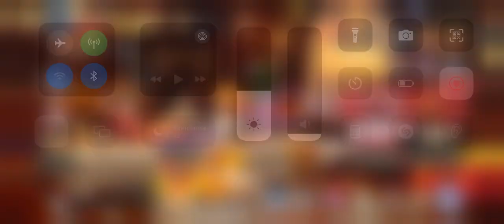Voyage: The Grand Fleet - Unveiling the Epic New Gara Event! - Daily 116